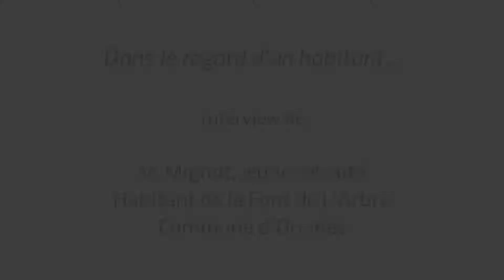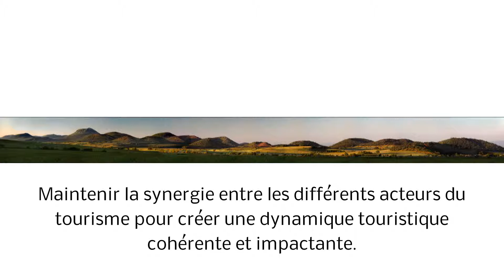Interview de M.Mignot, habitant de la Chaîne des Puys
Module 2, Page 13